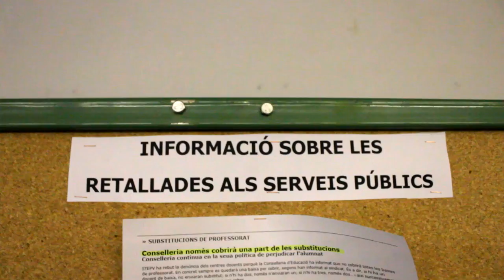Tancament IES Joan Fuster - Bellreguard